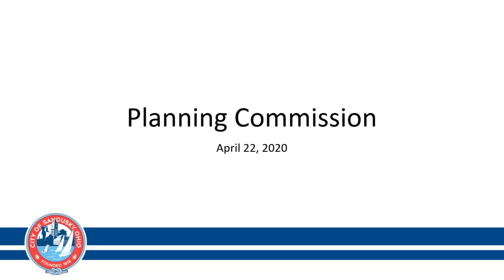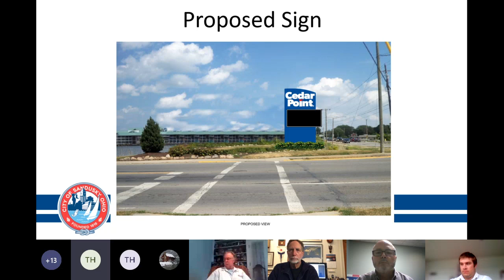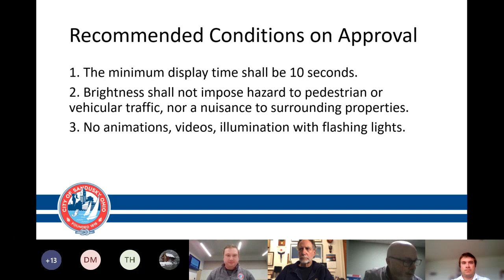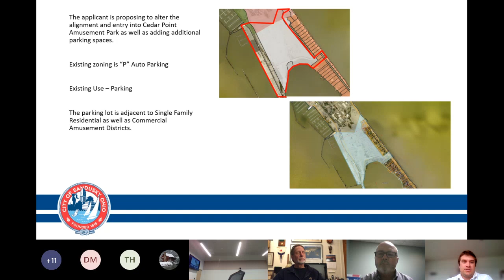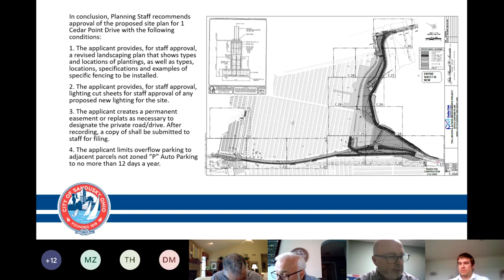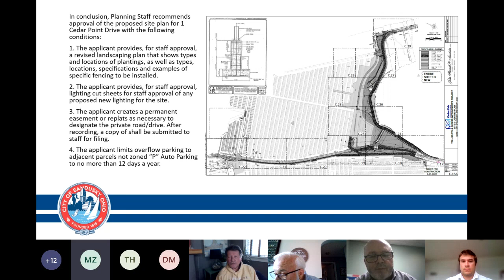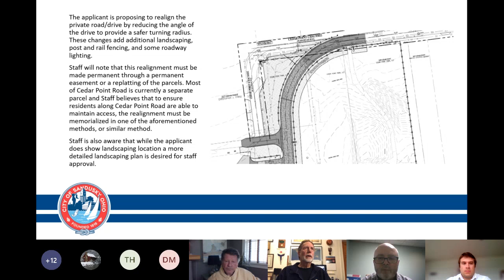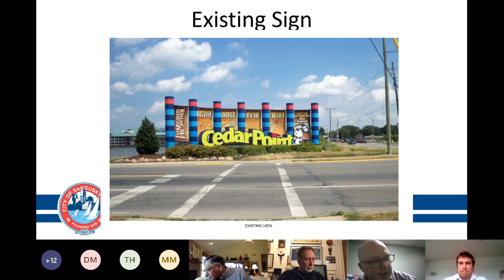Sandusky City Planning Commission meeting 2020 04 22